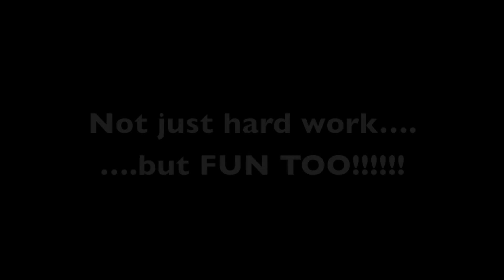Jackson Liberty Lion Band....FUN....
The Jackson Liberty High School Liberty Lion Band has fun too!